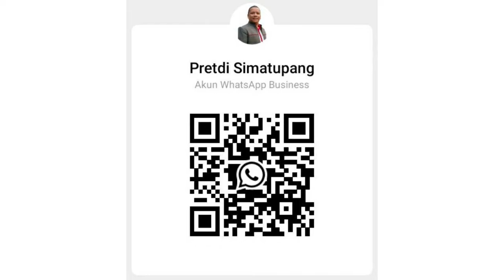All New Veloz Putih 2024 |Harga & Promo New Veloz di Bulan September 2024 |Toyota Medan 085362072000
Up Date Harga All New Veloz di Bulan September 2024
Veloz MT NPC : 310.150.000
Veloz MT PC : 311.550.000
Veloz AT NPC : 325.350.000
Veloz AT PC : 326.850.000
Veloz Q AT NPC : 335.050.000
Veloz Q AT PC : 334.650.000
Veloz Q AT Tss NPC : 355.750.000
Veloz Q AT Tss PC : 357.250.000

All New  Veloz 1.5 MT
Dp : 50 Jt
Angsuran : 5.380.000 x 59 Bulan

All New  Veloz 1.5 CVT
Dp : 53 Jt
Angsuran : 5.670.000 x 59 Bulan

All New  Veloz Q CVT
Dp : 55 Jt
Angsuran : 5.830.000 x 59 Bulan

All New  Veloz Q CVT TSS
Dp : 60 Jt
Angsuran : 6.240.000 x 59 Bulan

Promo All New Veloz di Bulan September 2024
✔ Hadiah E-Money*

Hubungi
Pretdi Simatupang